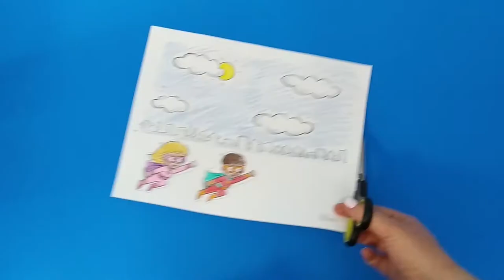Flying Superheroes Craft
- Crayons
- Scissors
- Popsicle stick
- Scotch tape